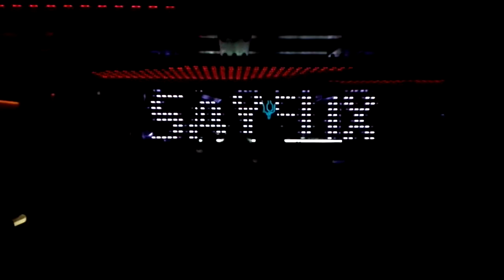Sayeux - Year End Party en AM Local / 18-12-2015